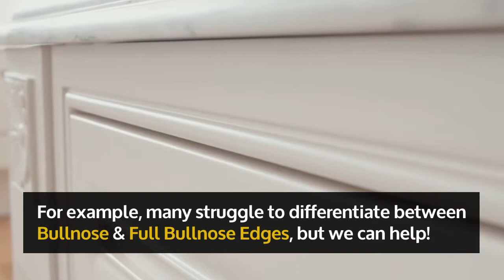Bullnose Edge vs. Full Bullnose Edge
Most consumers think the hardest part is selecting the Countertop material, pattern and colour.
When asked about your preference of CountertopEdging, the choice can be difficult as there are many options.

For example, many customers struggle to choose between BullnoseEdge & FullBullnoseEdges. Shopping for a StoneCountertop involves more than picking the material and color – it also means choosing the ideal stone countertop with the right edging.

BullnoseCountertops and Full-BullnoseCountertops are quite popular, especially with a solid surface, such as Granite or Marble, and other stone countertops. While they sound similar, Bullnose and Full-Bullnose do vary in style. Luckily, StoneSense can help!